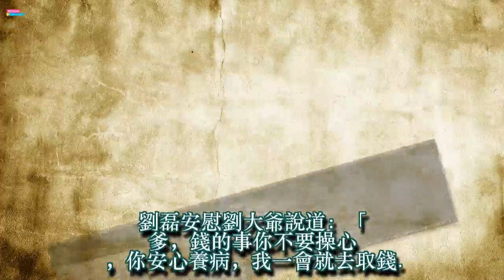給父看病四處借錢，突然接到同學電話說還錢，父親大驚：他早死了 .